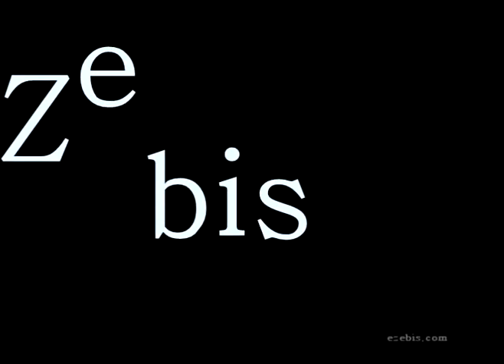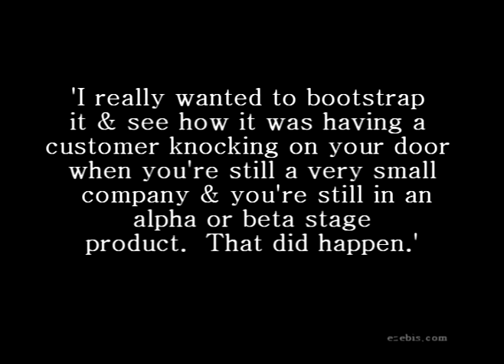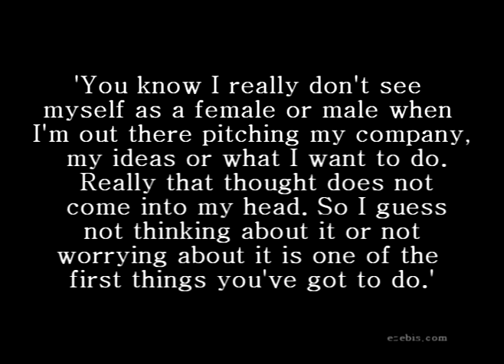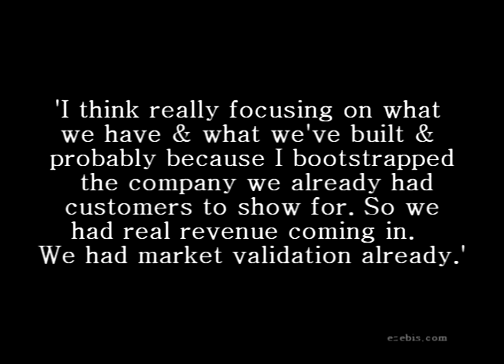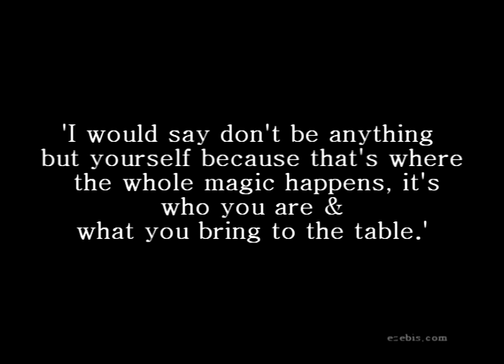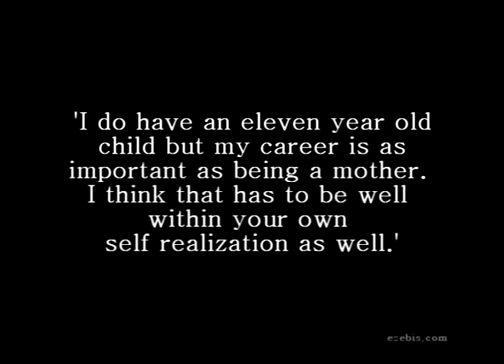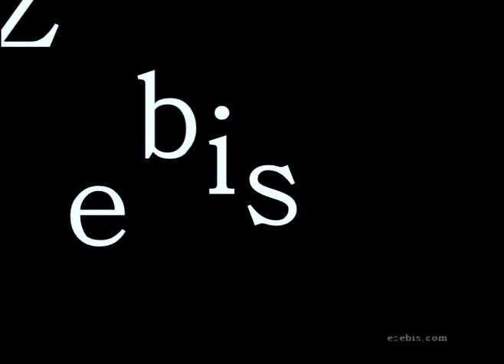Indu Navar, Founder Serus: Leverage the Advantage of Being Different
Video Interview with Indu Navar, CEO and Founder Serus Corporation
Indu is a seasoned technologist and entrepreneur who has contributed to the success of a number of outstanding Silicon Valley companies. As co-founder and president of RightOn, she led the team responsible for the creation of a Web- and wireless-based scheduling solution for the service industry.  She was also a member of the original engineering team at Healtheon, creators of WebMD, where she oversaw the design and architecture of the healthcare infrastructure applications and was instrumental in using emerging technologies to achieve application scalability, reliability and performance.  At Silicon Graphics, Indu was responsible for developing intranet productivity applications to streamline call handling and training of customer support engineers. She also founded and served as president of Aquasoft Consulting; developed a software media distribution solution for Cisco System's supply chain; and worked with NASA to develop a flight data recorder extraction and simulation application.  In India, she led the development of wireless telephony systems for the Indian Telephone Company, providing remote villages with phone communication for the first time. She holds a B.S. in electrical engineering from Bangalore University, India, and an M.S. in computer science from California State University, Chico.